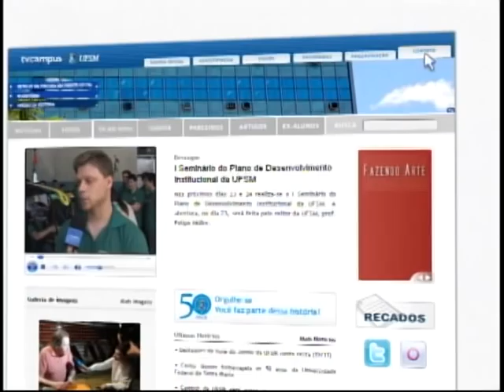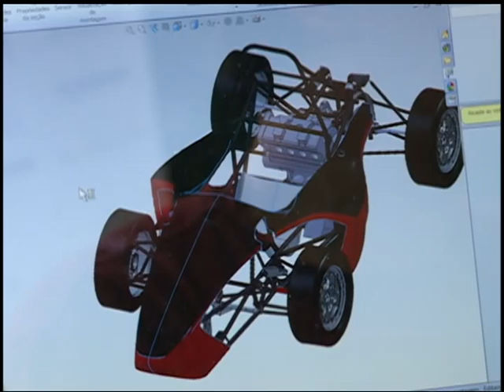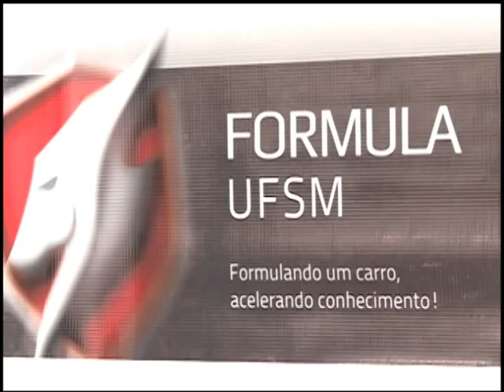Camisa 15 - 26.10